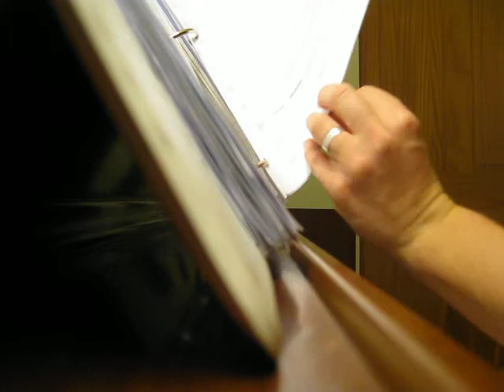SMASH TOAD OF TOAD HALL FINALE